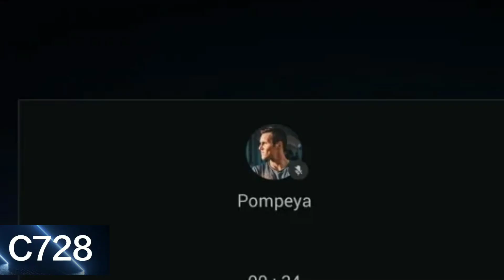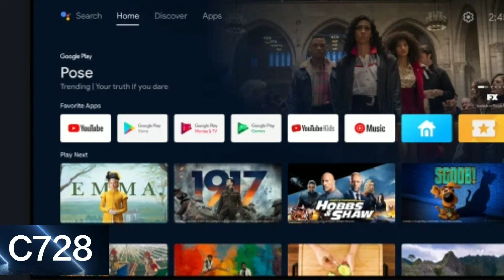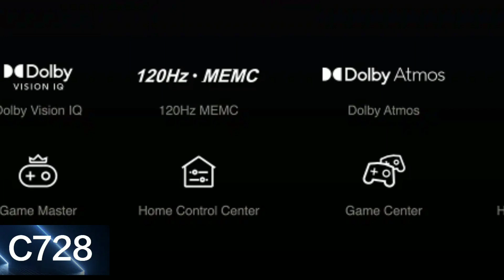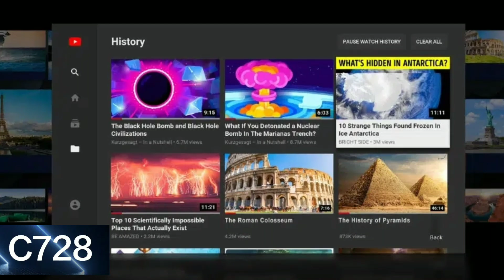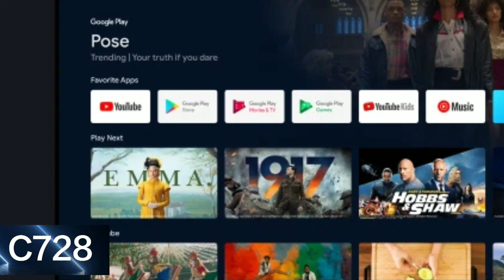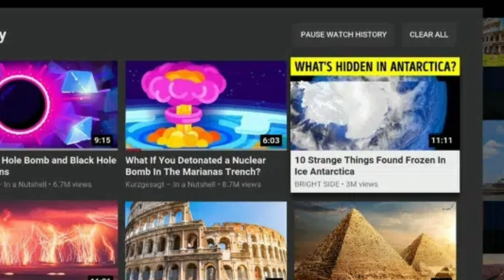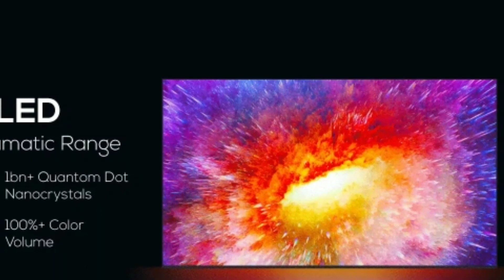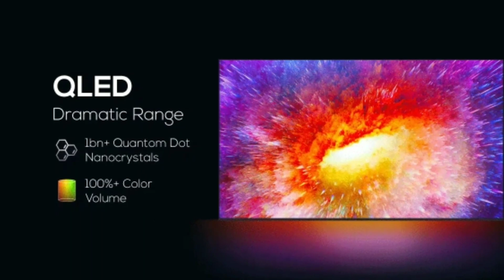شاشة TCL كيوليد الجديدة روعة النقاء